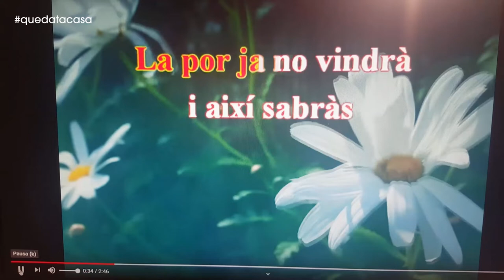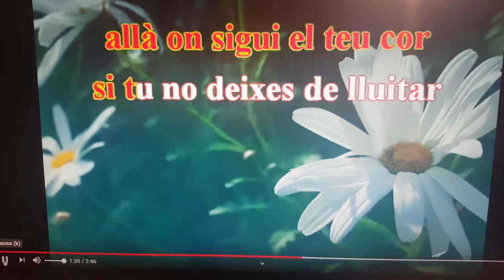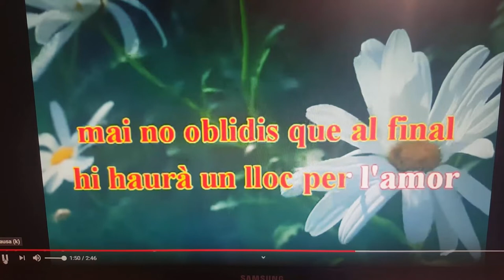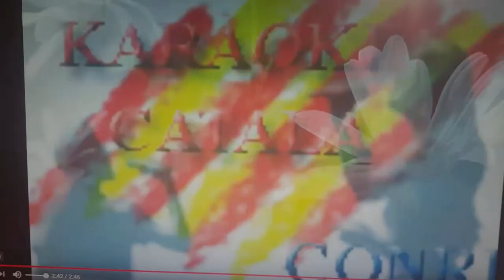Lòria TV - MUSICAL MIX - Activitats de la Llar de Lòria per a la gent gran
Lòria TV, el canal de Sant Julià de Lòria - Principat d'Andorra